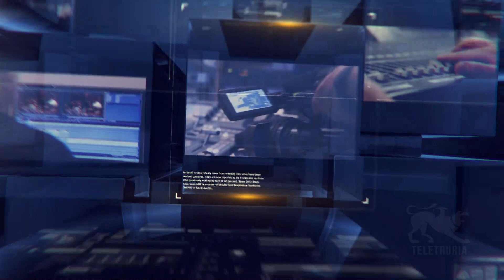Breaking News ore 14:00 29/03/2023